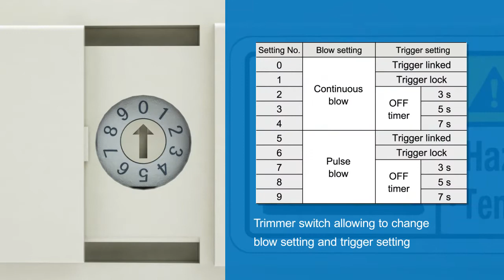SMC Ionizer - Gun type [IZG10 series]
Welcome to SMC Corporation channel. This video will show you the features of Ionizer Gun IZG10 Series.
Eliminate static in production and handling processes with SMC ionizer:

・Rapid static neutralization: 0.3 s
・2 blowing mode: continuous or pulse
・Lightweight: 200g

If the content is useful, please hit like to support us.